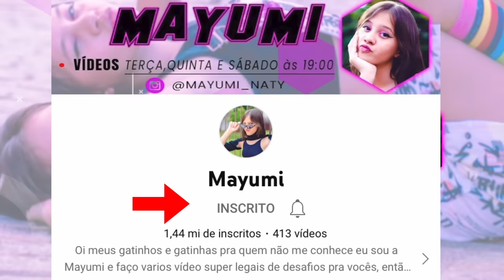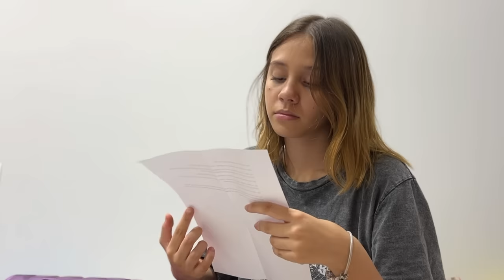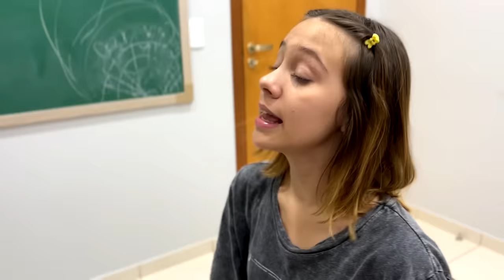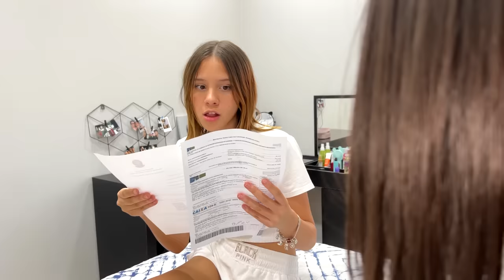GÊMEAS SEPARADAS - O FILME | Mayumi